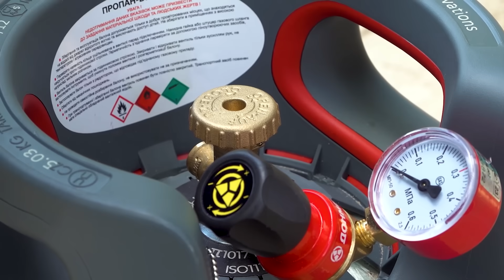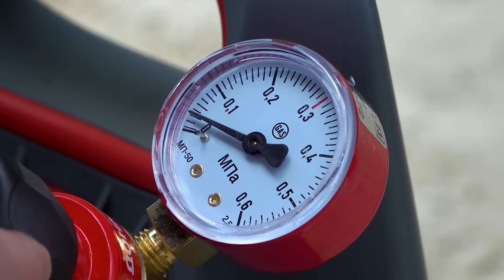EXPERIMENTS : Motorcycle Powered Turbo Engine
in this video, we took several experiments with lava, such as lava all jelly, a hot ball against lava, we also recorded a large motorcycle and many other experiments with cola and Mentos